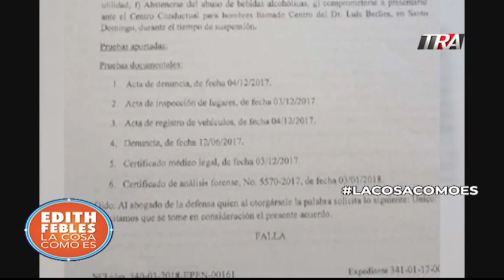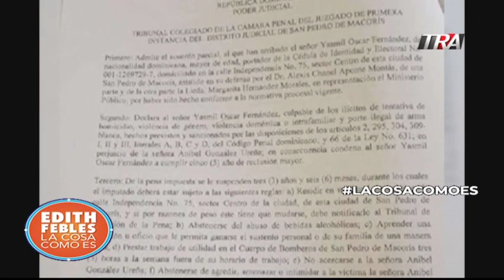#1 El caso Anibel visto por especialistas